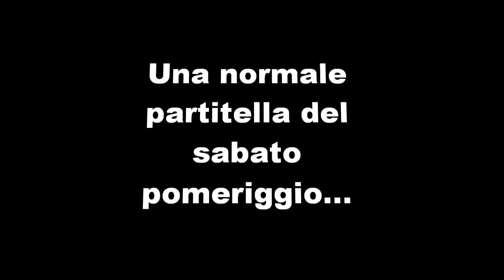Partitella calcetto Villanova del Ghebbo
Un normale sabato pomeriggio!